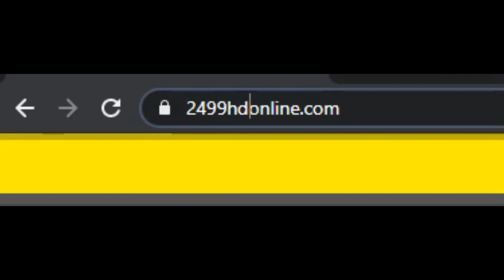[สปอยการ์ตูน] THE LION KING : เดอะ ไลอ้อน คิง ภาคที่ 1 (2537)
สำหรับใครที่สนใจเว็บดูหนังออนไลน์ฟรี ทั้งปลอดภัยไร้กังวล
ก็ขอเชิญเว็บนี้เลยครับ